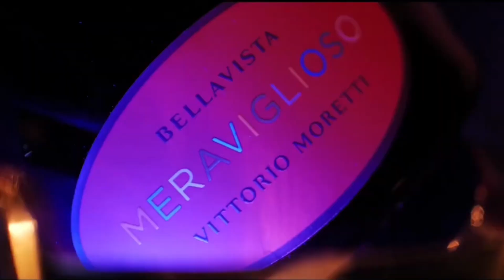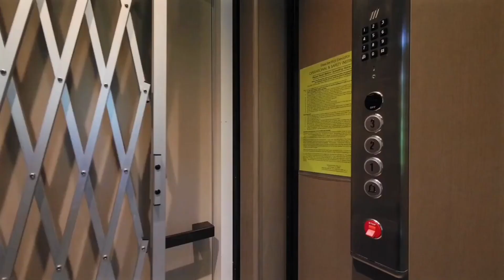Everyone likes Luxury Luxury Likes me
visualize the lifestyle that you always wanted.

Watch this lifestyle visualization every day, and it'l help you achieve your dream lifestyle faster.

If any owners of the content clips would like us to remove their video, we will do so as soon as possible.

We give credits from our video, it means more traffic to owner's channel, more subscribers, and more buyers